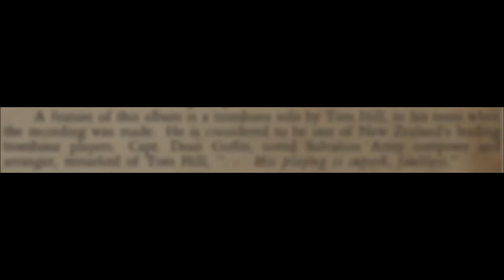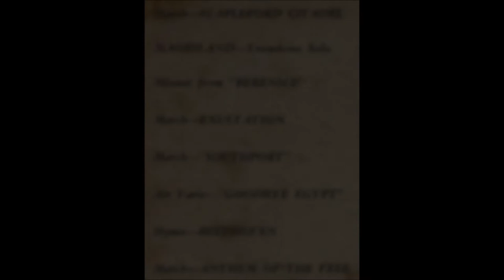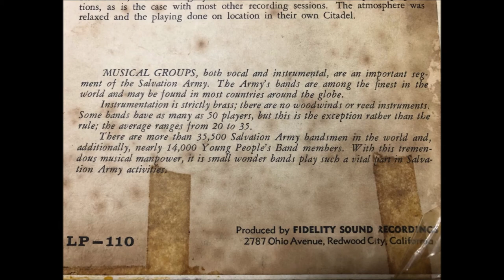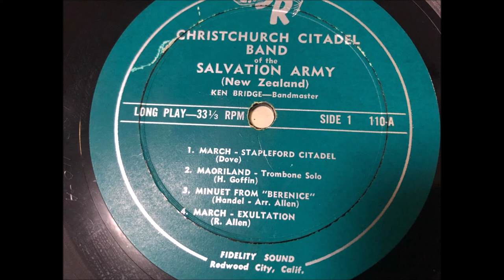Maoriland - Tom Hill (trombone)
I recently talked to my dad about his first notable recording, made when he was 18 years old, playing a cornet solo on trombone, in a different key at short notice, playing band parts as part of the solo due to missing players, with an unsuitable mouthpiece - and yet Dad’s performance of Maoriland, made a big impact in US and UK in 1952.
The producer arrived in Christchurch on Thursday aware that Dad could play Maoriland on trombone, and wanted it for the Sunday Christchurch Citadel band recording. On the previous Friday, Dad was given the solo part, but it was written in E flat, and not C (which he had learned it in from the piano version) meaning the last note, a top C, would have to be a top E flat. So he spent Saturday morning learning the new key before the rehearsal later that day. He played it on an old Imperial trombone with a “true-lip” mouthpiece, which didn’t suit him, it had a sharp inner edge which cut into his lip, but he had to abide by the conductor’s instructions rather than use his favoured mouthpiece.
The band were down a solo cornet and struggled in some of the interlude passages, so Dad was asked to play the extra solo cornet parts as part of his performance.
At that time, trombone players “didn’t triple tongue”, but Dad was competitive with his cornet-playing uncle and older brother, so was determined to do anything they could do.
I think the result is pretty good considering.